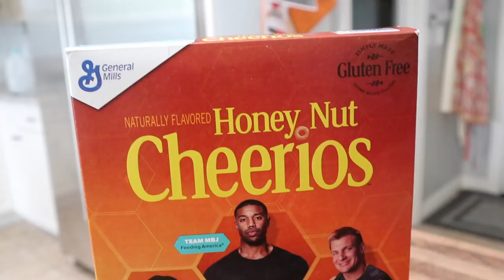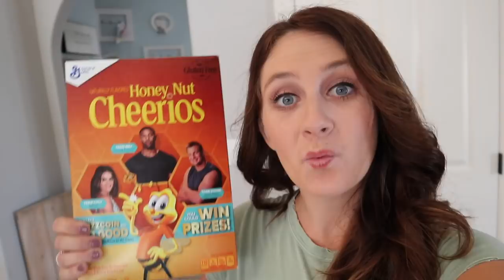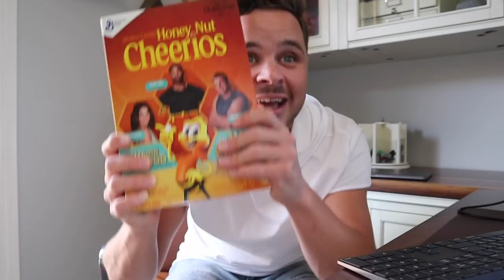ESCAPING BEES Trapped in our HOUSE!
If you like this video, you’ll definitely like these ones:

OPENING the SECRET DOOR in GAME MASTER’s MANSION! (What's Inside?)
LINK